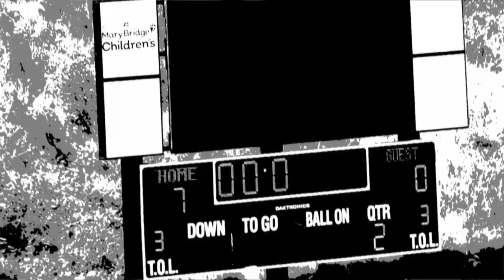South Sound Seminoles vs Everett Royals COMPLETE GAME high angle / 6-26-21 / Music video [COMMUNITY]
The 2 and 1 Seminoles play the 2 and 0 Everett Royals at Lincoln High School Stadium in 99 degree heat in a Washington State Football League (WSFL) regular season game, proving that semi-pro football players are a hardy bunch who will play in the face of all kinds of adversity.

2:08 #27 JT Leota kickoff return
2:34 #32 Marshaud Dewalt run
3:50 #23 Thien Tran block
4:03 #22 Ethan Troxler pushes receiver out of bounds
4:12 #20 Mark Tagaleoo trip of runner up the middle
4:28 #10 Jordan Sincere-Hill knocks receiver out of bounds
4:40 #46 Dywane Cunnningham leap forces QB to overthrow receiver
5:16 #24 Donovan Tuiaana knocks ball away from receiver
5:47 #5 Tavarus Breland punt return for a touchdown (called back)
5:54 #5 Tavarus Breland's wicked cut back on the run back

13:22 #27 TJ Leota trips up runner for no gain

17:17 #11 "Jay" Jeremy Boldon run, #2 Thomas Alston block

17:53 #3 Jacob Taase pass to #0 Kofi Goseer for TD

20:03 #52 Emmanuel Thompkins sack of QB

30:51 #2 Thomas Alston tackles runner in backfield for loss

32:11 #23 Thien Tran rushes the QB who fumbles,
            #51 Darius Ridley picks up fumble & runs in for a TD

41:30 #7 LaDarryl Coleman tackle of kickoff returner

46:29 #34 Joseph Earl tackles runner on punt return

48:26 #10 Jordan Sincere Steppa Hill hard stop on receiver

49:25 #21 Jaeron Ayala knocks ball away from receiver
49:32 #24  Donovan Tuiaana knocks ball away from receiver